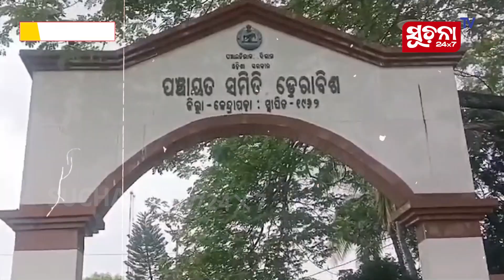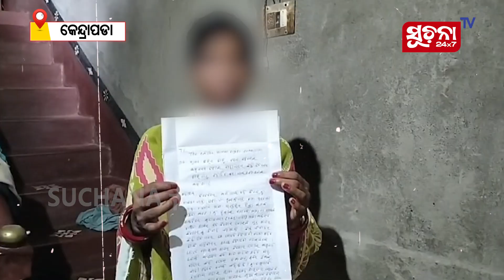ରଙ୍ଗଭେଦର ଶିକାର ହେଲେ ନବବଧୂ, ସ୍ବାମୀ ସହ ପରିବାର ଲୋକେ କରୁଥିଲେ ଅତ୍ୟାଚାର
କଳା, ଗୋରା ଭେଦଭାବ ଯୋଗୁଁ ସ୍ତ୍ରୀକୁ ଘରୁ ତଡିଲା ସ୍ୱାମୀ । ଏଭଳି ଏକ ଅଭାବନୀୟ ଘଟଣା ଦେଖିବାକୁ ମିଳିଛି କେନ୍ଦ୍ରାପଡା ଜିଲ୍ଲା ପାଟକୁରା ଅଞ୍ଚଳରେ ।

Dear Viewers,